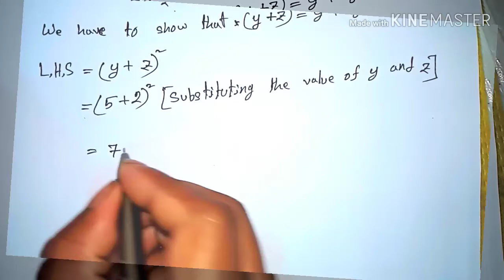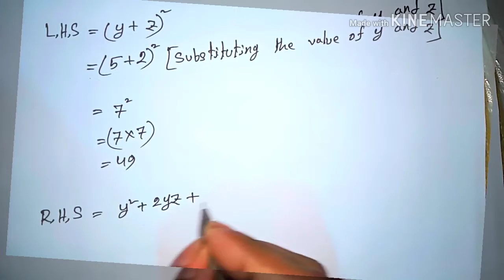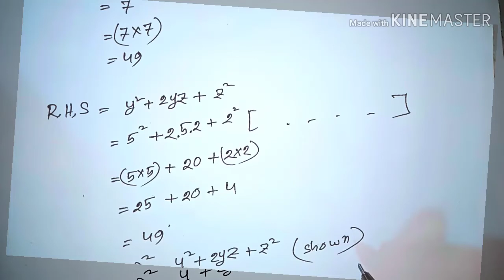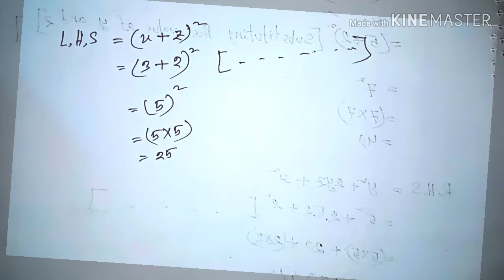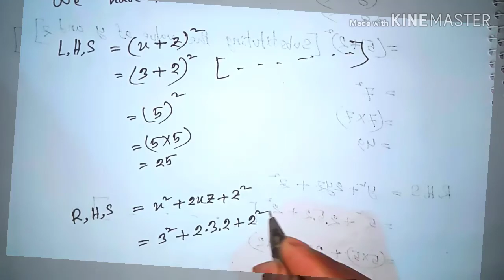class six math class ex-4.2 (part 4)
class six math class exercise 4.2 for ENGLISH VERSION students